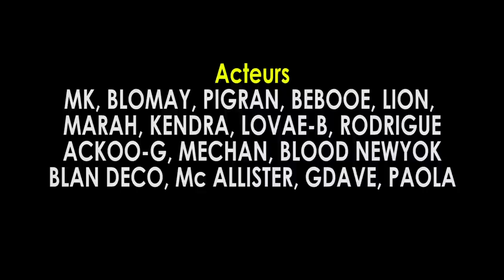SAWUDA [ EPIZOD 03 /Marah / Beboue / Lion / Mk / Blomay / Lovae-b / Pigran / Blomay ]